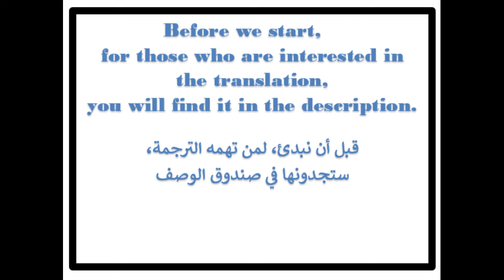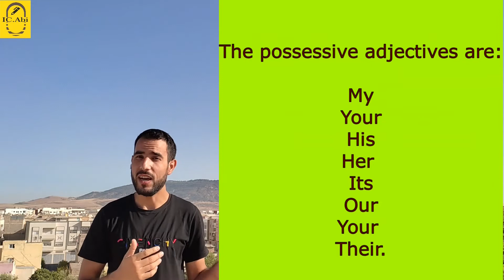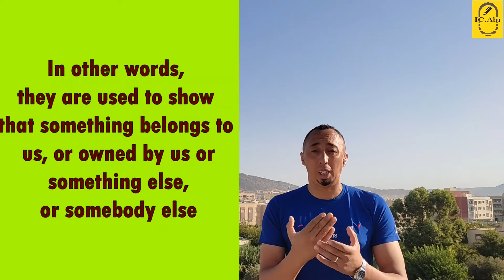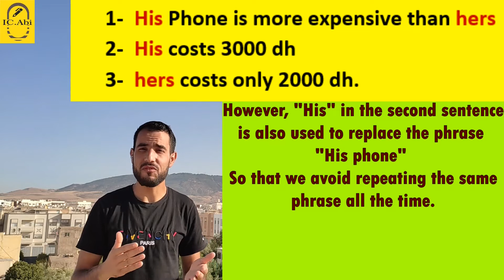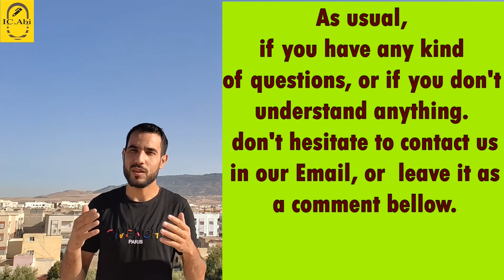3- possessive adjectives & possessive pronouns.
the third lesson for beginners
الدرس الثالث للمبتدئين
Here is the translation of the video.
 ترحب بالجميع  IC Abi  قناة
 في الدرس الأخير من هذه السلسلة ؛ تعلمت عن ضمائر المفعول وكيفة
ا ستخدامها ، لذلك ؛ لا تنس مشاهدته قبل أن تبدأ هذا الفيديو
في هذا الدرس يمكنك التعرف على الصفات الملكية وضمائر الملكية ، فما هو تعريفاتها؟ و
ما هو دورها في الجملة؟
كخطوة قادمة ، يجب الاستماع إلى هذا الحوار باهتمام للإجابة على الأسئلة.
أ) مرحبا صديقي اين هاتفك؟ أنا لا أراه.
ي) انه هنا هل أنت أعمى؟
أ) أوه ، يبدو مثل هاتفي.
ي) لا ، إنه ملكي وليس لك.
أ) هل تعلم أن فاطمة ومحمد اشتريا نفس الهواتف
ج) نعم ، أعلم ، لكن هاتفه أغلى من هاتفها
أ) كم تكلفتهم
ي) هاتفه يكلف 3000 درهم. بينما تكلفته(أي تكلفة الهاتف) 2000 درهم فقط
أ) ماذا لو قارنا بين هواتفهم وهواتفنا
 ي) هواتفنا من ماركة ريدمي  وهواتفهم من نوع الأيفون
أ) أوه ، لابد أن يكونوا من أسرة ثرية.
ي) أعرفهم جيدًا ؛ إنهم يعيشون في منزل كبير لكنني لا أحب تصميماته
أ) بعد الاستماع إلى هذا الحوار ، يمكنك إدراج الكلمات المفقودة في هذه الجمل
كل هذه الصفات والضمائر تشير إلى مفهوم الملكية
في الجملة الثالثة ، يتم استخدام الضمائر "your phone and my phone" لتجنب تكرار العبارات
" Mine and Yours "
تُستخدم كلمة "لها" في الجملة الثانية لتحل محل عبارة "هاتفها
في الجملة الأولى
"تُستخدم كلمة "له" في الجملة الثانية لتحل محل عبارة "هاتفه
 بدلاً من تكرار عبارة "هواتفنا" ، استخدمنا "لنا" كضمير ملكية
ومع ذلك ؛ في الجملة الثانية استخدمنا "لهم" كبديل للعبارة
"هاتفهم"
في المثال الأخير ، استخدمنا "its"
لكي نقول أن كلمة تصميم يمتلكها المنزل.

 وخلاصة القول. كلا من ضمائر الملكية و ضمائر الصفة. يتم استخدامهما للإشارة إلى المالك أو الملكية
ومع ذلك ؛ يمكن استبدال ضمير الصفة + الاسم بضمير الملكية وذلك لتجنب تكرار المعلومات التي
هي بالفعل واضحة.